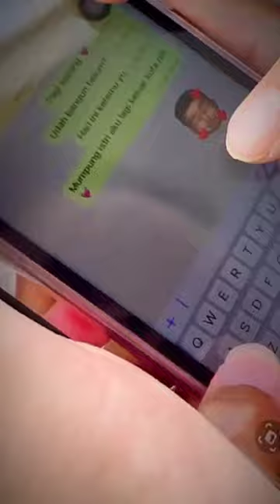Super Zoom, Hack Camera